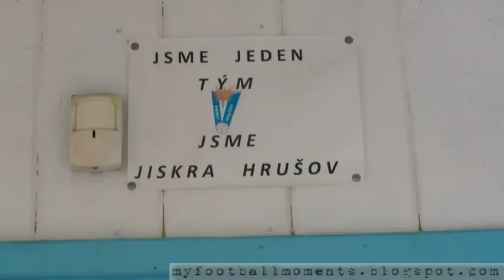Jiskra Hrusov (Ostrava) - SK Senov 02.09.2023 (1-2) 8-Poziom